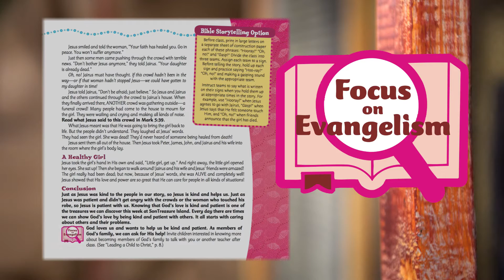Introducing the Weekend Adventure VBS • VBS Training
Does your church have budget or staff limitations for VBS? Or maybe there are just too many church events already up on the calendar to have a VBS. A Weekend Adventure 3-day VBS is the best way to overcome these obstacles.

Donna Lucas explains how a Weekend VBS can help you plan and organize a successful VBS with a smaller budget, less staff and loads more fun than you ever thought!